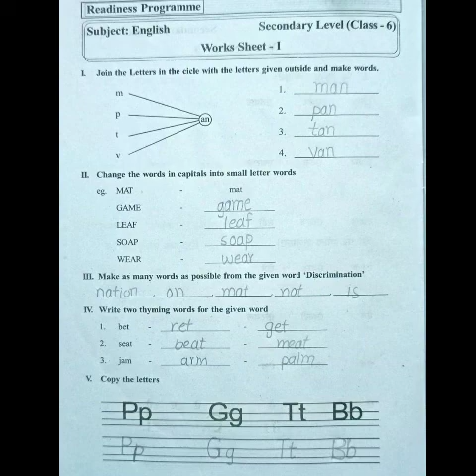A.P English Class 6 Work Sheet 1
BY  B.SAMBASIVA RAO